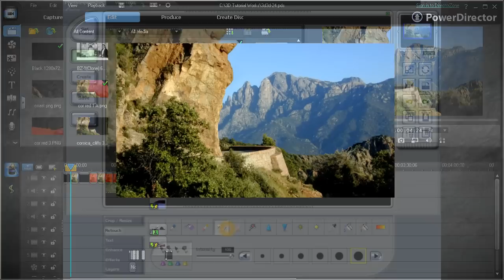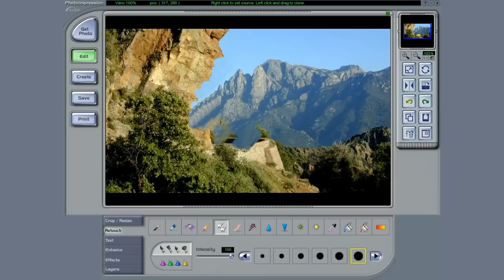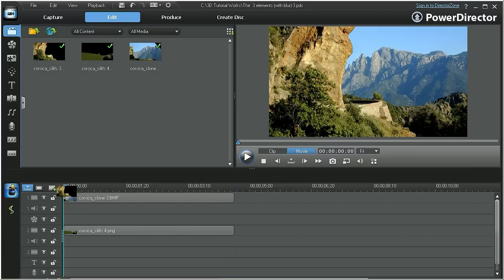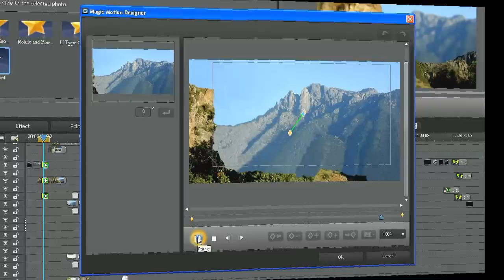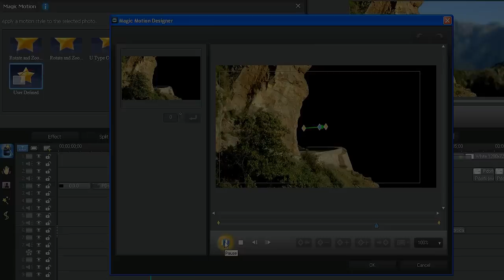Creating 3D Like Images - PowerDirector 9 Tutorial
A tutorial demonstrating how to apply a pseduo 3D type effect to still images usng Power Director 9